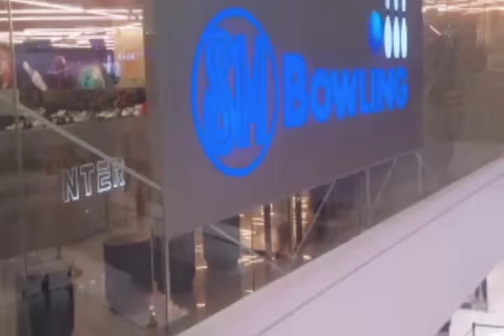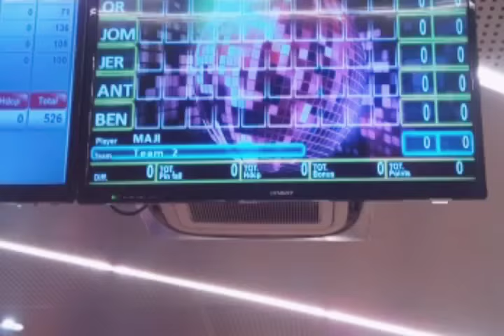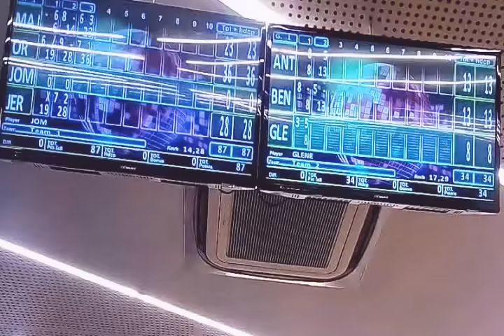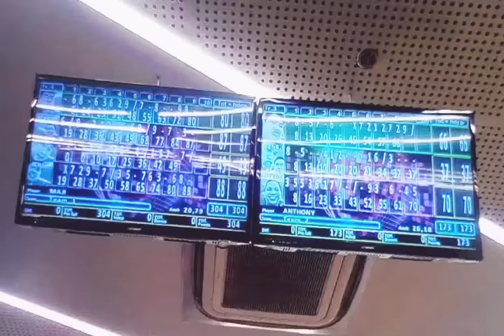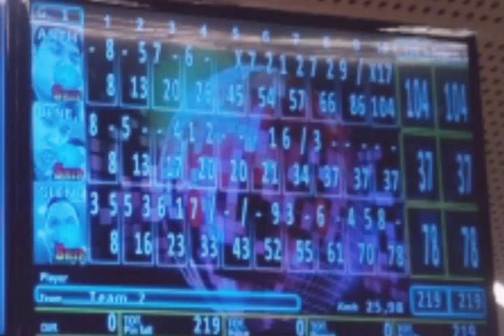First Time Playing Bowling with TBC Accounting Family and I.T. | First Time Vlogging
Bonding with The Big Chill Accounting Family and I.T.
First time din namin maglaro bukod kay Sir Glene. First time ko din magVlog pero di ko sure maicoconsider na Vlog ito kasi nahihiya pa ako humarap at magsalita ng matagal sa camera. haha!